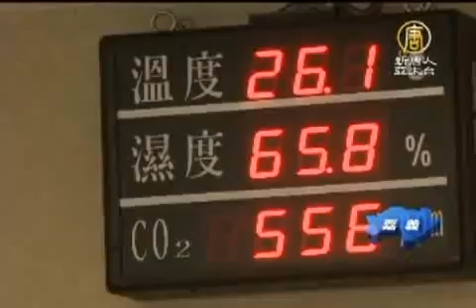綠建築嘉創中心 成嘉義市新亮點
【新唐人亞太台2011年6月13日訊】全球因為氣候變遷，而造成的天然災害越來越多，相應的綠建築，也越來越普及，帶您來看到，經濟部斥資7.9億元，在嘉義興建產業創新研發中心，創發中心從結構設計到建材都採綠建築規劃，以環保節能出發，是第一棟取得鑽石級綠建築候選證書的研發大樓。嘉義市長黃敏惠率先參觀，覺得很滿意。

屋頂設有微型氣象站，掌控氣候因子，智慧調控空調溫度，整棟不裝冷氣，落實節能減碳像呼吸一樣自然，台灣第一棟鑽石級綠建築座落在嘉義市。市長黃敏惠很滿意。

嘉義市長 黃敏惠：「結合新的環保的概念，裡面完全是鑽石級的這樣一個環保的建築，當我們走進來你不用開冷氣，但是運用自然的原理，卻能夠有一個很涼爽的這樣的一個環境，可以讓節能減碳真正的落實，我們覺得我們也要為地球負一份責任。」

去年底嘉創中心完成第一區試驗工廠及人才培育交流空間，今年三月由食品所先試營運。

食品所長 陳樹功：「經濟部在嘉義市設立了嘉創中心，只要是要服務嘉義地區的產業界，提升技術水準，來研發新的產品，是一個非常好的場所，讓大家一起來享受這個最新的科技的成果。」

預定八月完成第二區研發大樓，明年一月正式營運，這棟以「健康」「保健」為發展主軸而設置的智慧建築，預料將成為嘉義市最亮眼的新地標。

新唐人亞太電視 葉裕明 台灣嘉義報導

其他推薦:
《神韻》2011世界巡演新亮點
視頻百科 拓展您的視野！